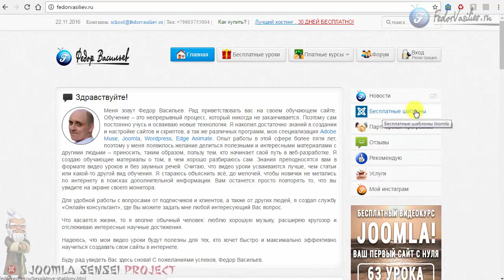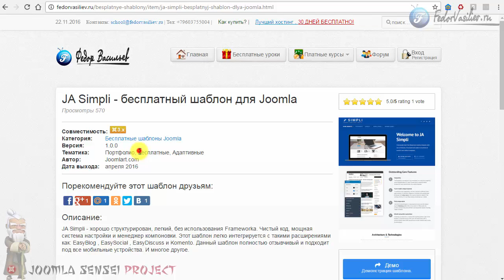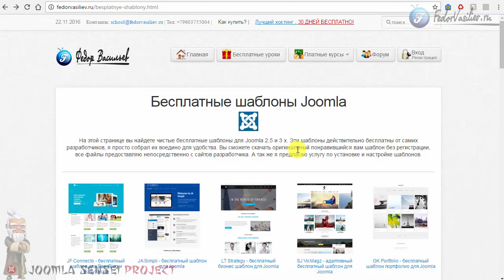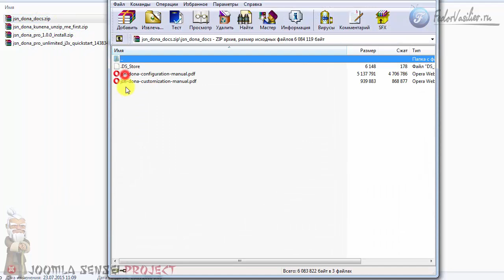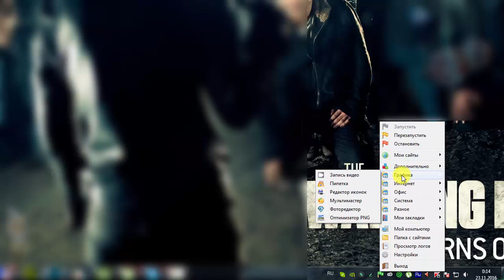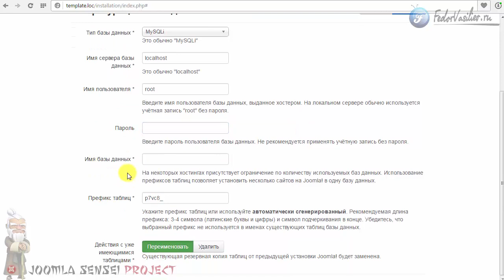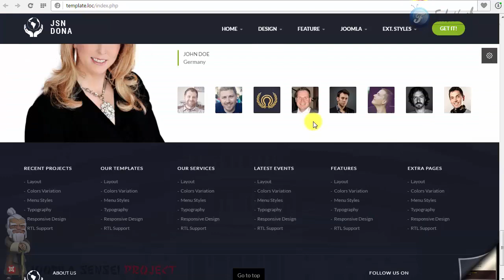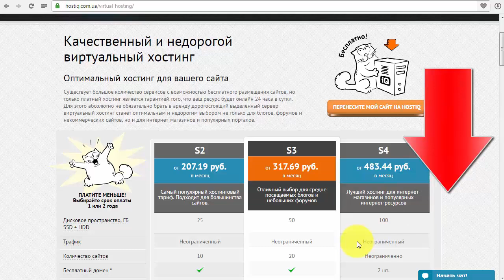97.Как установить шаблон на Joomla ? [ДЛЯ ЧАЙНИКОВ!]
В этом уроке я подробно расскажу новичкам как правильно устанавливать шаблоны на движок Joomla, покажу распространенные ошибки которые совершают новички, и как их обойти. Так же расскажу что такое быстрый старт, как его устанавливать и как им пользоваться и т.д.